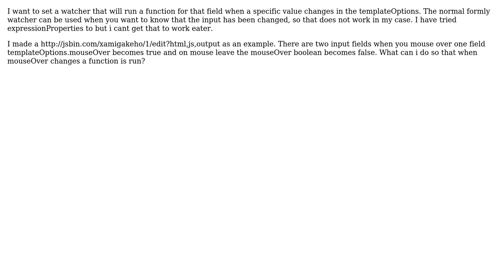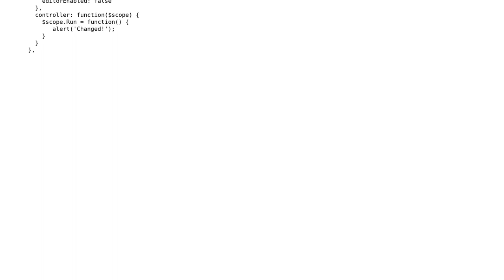Angular formly - Set watcher on templateOptions variable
With thanks & praise to God, and with thanks to the many people who have made this project possible! You are responsible for your own actions.